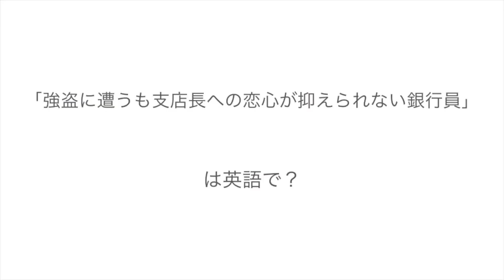#427 THE W 2020優勝の吉住さんのネタを英語にしてみた！（「女審判の恋」「強盗に遭うも支店長への恋心が抑えられない銀行員」）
話題のネタを英語にしてみたら？

あたらしい英語表現は、
気になる話題をチェックすることで
いくらでも可能！

今回は、先日のTHE W2020優勝の吉住さんのネタを
英語にしてみました。

紹介しているのはあくまでも一例ですが、
気になる表現をぜひ見つけてくださいね！

・英語のボキャブラリーを増やしたい人
・いろんな英語に触れたい人
・話題のネタに興味がある人

英語の勉強法や実際の現場での成功談や失敗談、勉強を続けるためのマインドづくりなど、小さなことから大きなことまでつづっています。